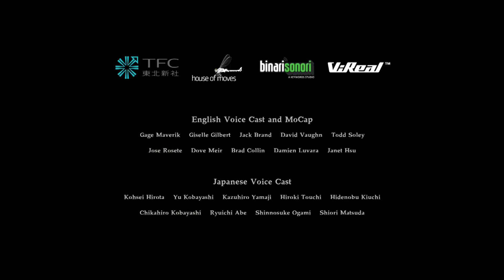Brüderkampf! 🔪 Let´s Play Residentevil 7 biohazard - End of Zoe #004 | Caine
💥˃˃˃˃˃💥˃˃˃˃˃INFOS˂˂˂˂˂💥˂˂˂˂˂💥